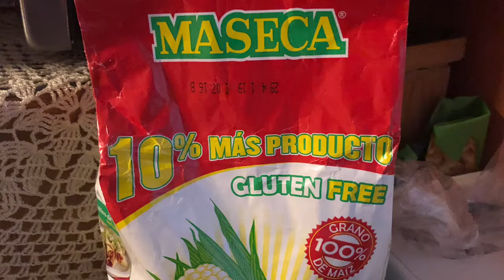The real Taco Belle